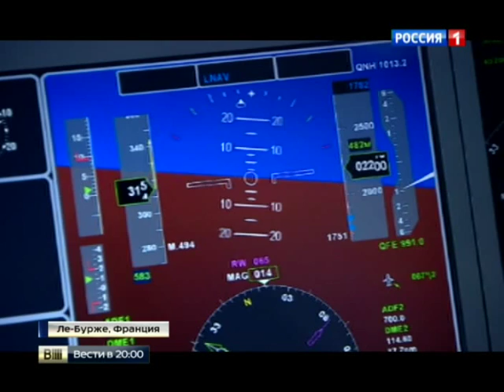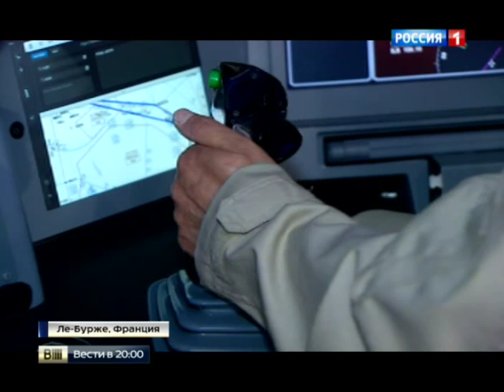Авиакосмический салон в Ле Бурже представил новейшие разработки.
15 июня 2015.

Россия до конца года собирается заключить договор о поставке Китаю 24 истребителей Су-35. Об этом стало известно уже в первый день работы одного из главных в мире авиакосмических салонов, который стартовал во французском Ле Бурже. Всего свои новейшие разработки в этом году продемонстрируют около 50 стран. Кто и чем собирается удивлять публику, узнала Анастасия Попова.